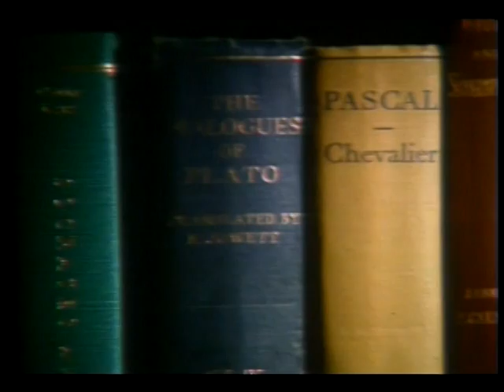A Man without Equal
Dr. Bill Bright - A Man without Equal